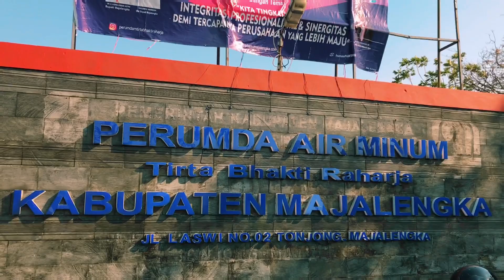HUT PERUMDAM TIRTA BAKTI RAHARJA KE 35 - MAJALENGKA